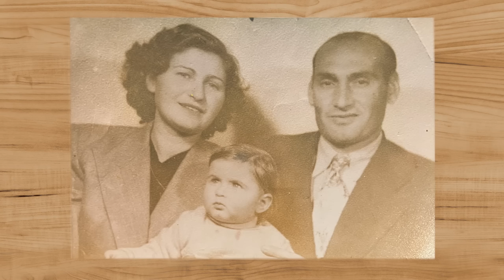Branchophobic Yohay Sponder מופע באורך מלא 'ענפוביה' יוחאי ספונדר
יוחאי ספונדר במופע סטנד-אפ באורך מלא

 הופעות פרטיות ופניות -  9830* קסטיליה